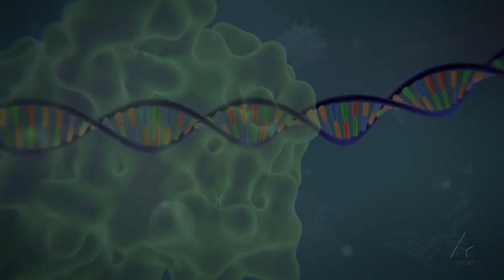Twin space study offers interesting results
340 days in space led to changes at genetic level for astronaut twin Scott Kelly.  The CBC's Johanna Wagstaffe explains the findings.